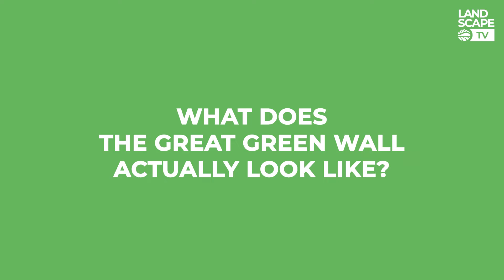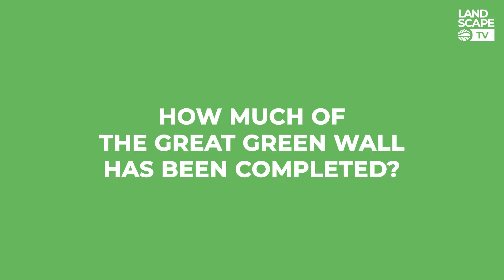How Africa’s Great Green Wall Will Make the Sahel Green Again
Africa is building a Great Green Wall across the Sahel to hold back the advancing Sahara Desert. Will it succeed?

Just 8,000 years ago, the Sahara was a lush green landscape of lakes, rivers and wetlands. So, how did it turn into the inhospitable environment we know today – and how can we stop it from growing any further? Desertification is a major issue that affects drylands across the planet, including large parts of Africa, where it threatens food security and the livelihoods of millions of people. But local communities are taking control of their own fate by spearheading a massive landscape restoration project that aims to restore 100 million hectares of degraded land in the Sahel by 2030: the Great Green Wall Initiative.

0:00 Intro
0:42 How the Sahara became a desert
2:02 Desertification in the Sahel
4:16 Building the Great Green Wall
5:29 What does the Great Green Wall look like?
7:11 How much of the Great Green Wall has been built?
8:47 Outro

Landscape TV is the digital news channel of the Global Landscapes Forum (GLF), the world’s largest knowledge-led platform on integrated land use, dedicated to achieving the Sustainable Development Goals and Paris Climate Agreement.